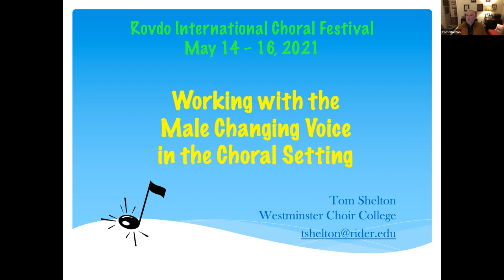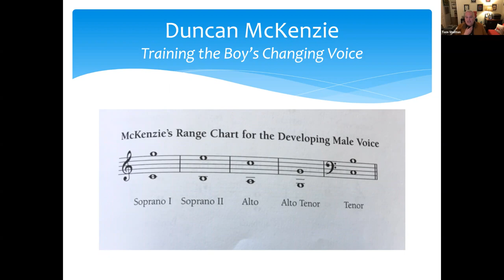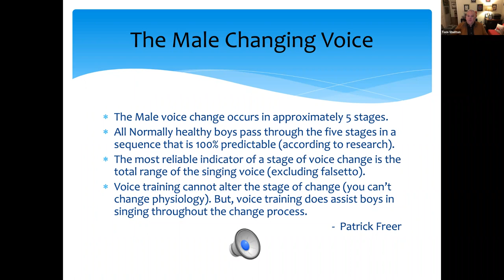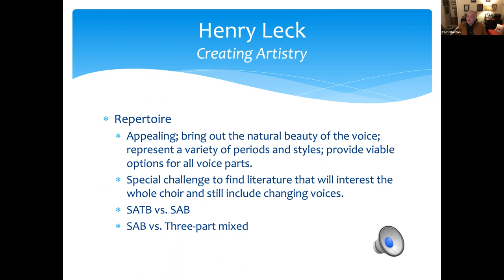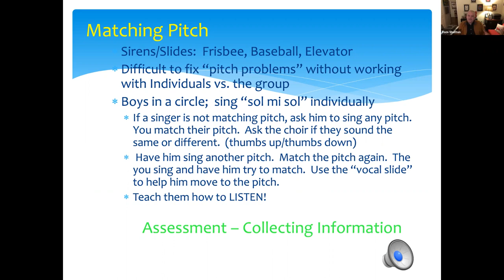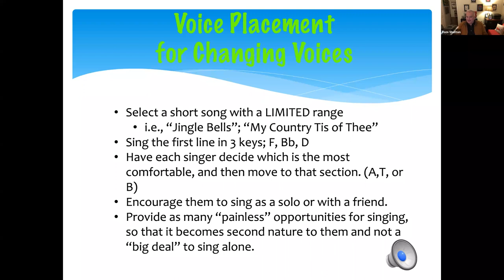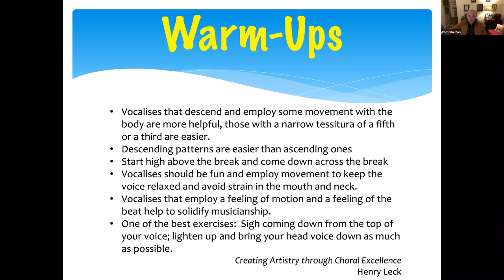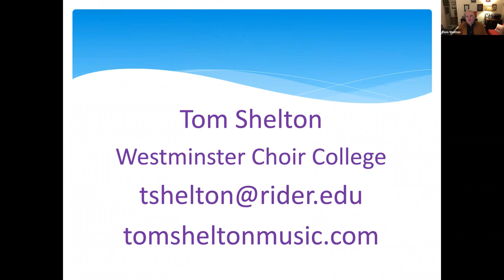RovdoICC / Lecture by Tom Shelton / Том Шелтон "Работа с мутирующими голосами мальчиков"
Rovdo International Choral Competition/ Международный хоровой конкурс им.В.Ровдо

Том Шелтон (США)

Доцент духовной музыки в Вестминстерском хоровом колледже. Музыкальный руководитель детских и молодежных хоров Принстонской Объединенной методистской церкви. Член Американской ассоциацией хоровых дирижёров (ACDA), в настоящее время занимает пост избранного Национального президента. Дирижер на хоровых фестивалях в Карнеги-Холле, хоров Центрального дивизиона ACDA и Южного дивизиона ACDA, а также дирижировал различными государственными хоровыми коллективами в США. Автор издательской серии «Музыка для молодых голосов» с изданиями GIA и имеет более 60 композиций.

Tom Shelton (USA)

Associate Professor of Sacred Music at Westminster Choir College. Music Director of Children’s and Youth Choirs at Princeton United Methodist Church. Conductor of “Grace Notes” and “Semi-Tones” with the Princeton Girlchoir Organization. Collaborator with the American Choral Directors Association (ACDA) and currently serves as National Past President. Conducted Elementary, Middle and High School All-State and ACDA Regional Honor Choirs throughout the United States and Hong Kong. Conducted Choral Festivals at Carnegie Hall in NYC. Author of the publishing series “Music for Young Voices” with GIA Music. Composer of more than 60 compositions.